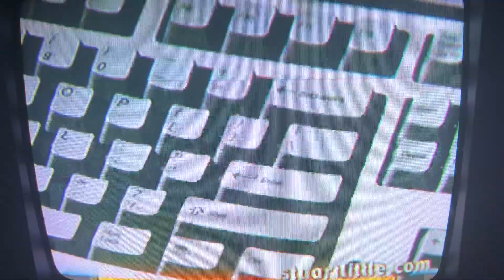Stuart Little Website Promo VHS Rip